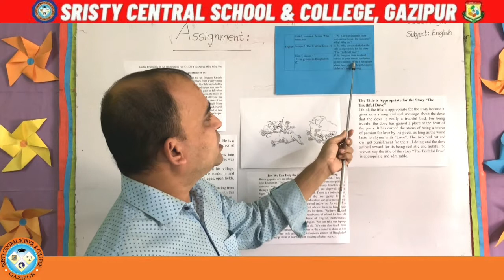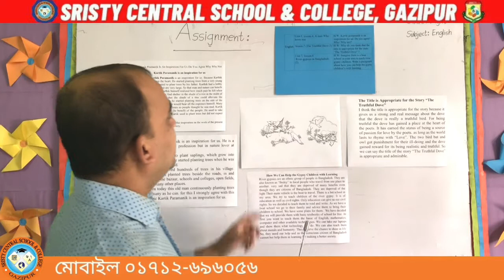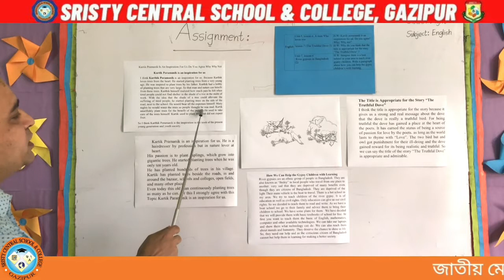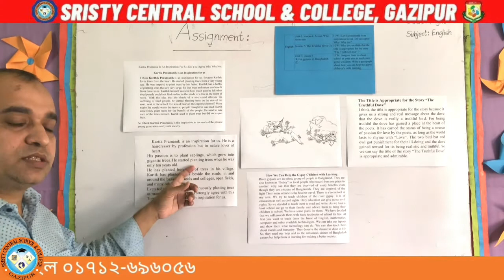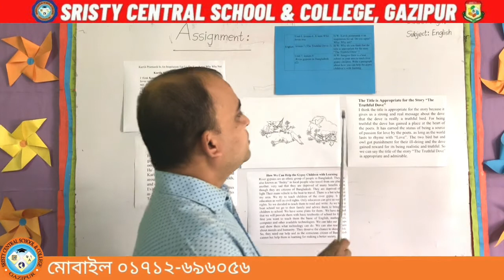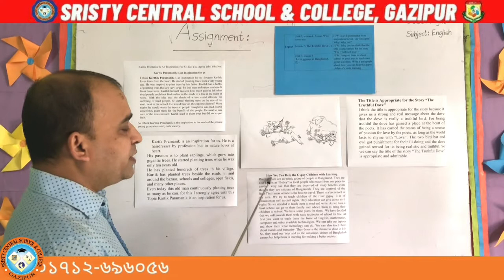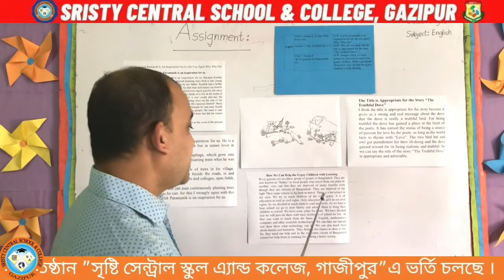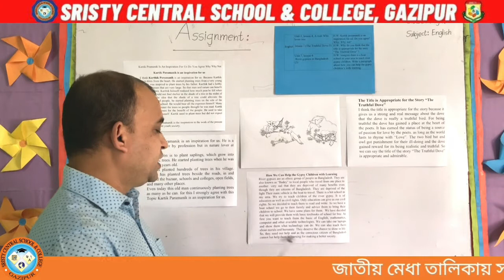Sristy Central School & college,Gazipur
Class-Eight, Subject-English